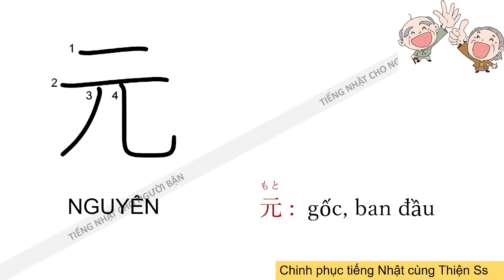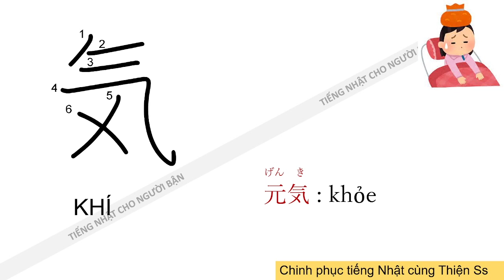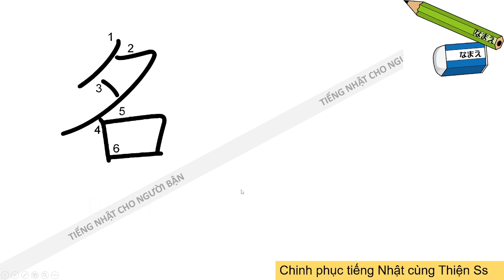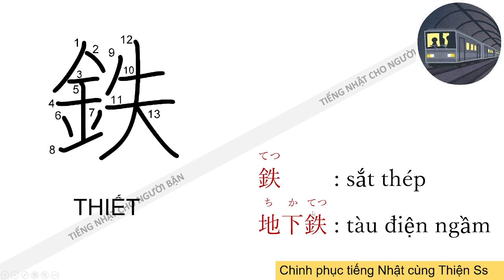KANJI N5_BÀI 11.2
Hệ thống onl và offl các lớp từ N5-1_Chuyên nghiệp_Tận Tâm_Phương pháp học tiết kiệm thời gian, hiệu quả.